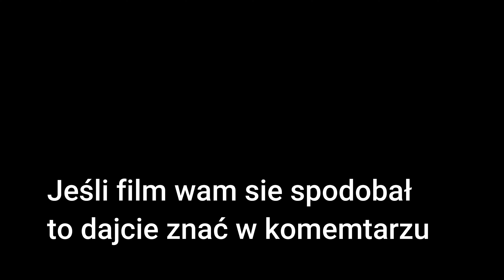Luna Border Colli i piłka nożna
Moja Luneczka uwielbia grac w piłkę do nogi.
Ale ona ma swoją specjalną piłkę.
A jaką zobaczcie sami na filmie.
Wyjsśniam też jak działa smycz bez obroży :)

🎬Akumulatorki do Gopro10 niezbęny zestaw

Liki do sprzętu który używam do nagrywania filmów :)

🎬 Telefon Samsung s20 ULTRA
🎬 Powerbank iPosible Power Bank 30800mAh,
🎬 Statyw do telefonu dobry i niedrogi